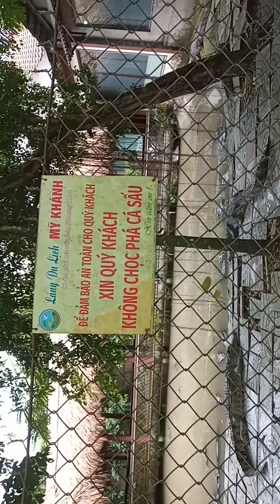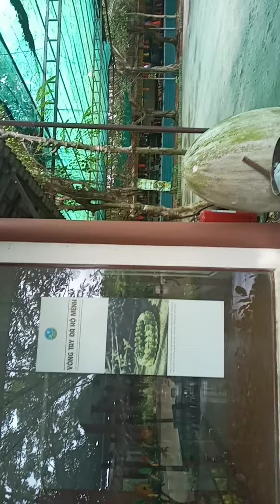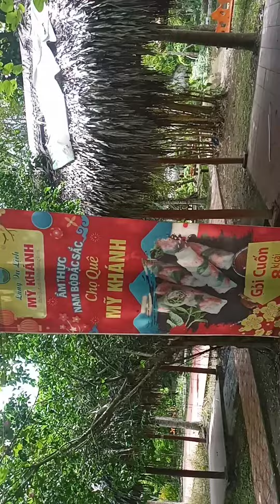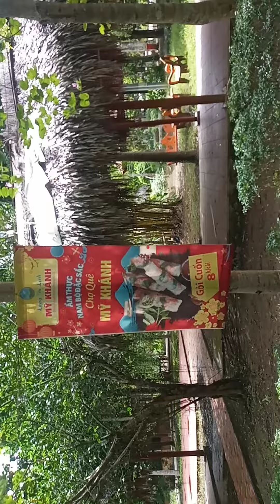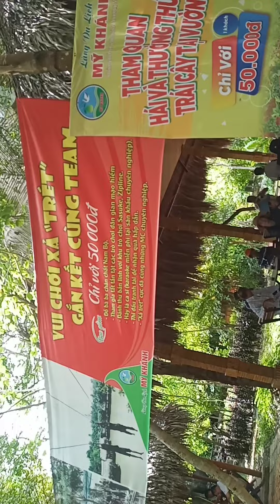khu DL sinh thái Mỹ Khánh CT